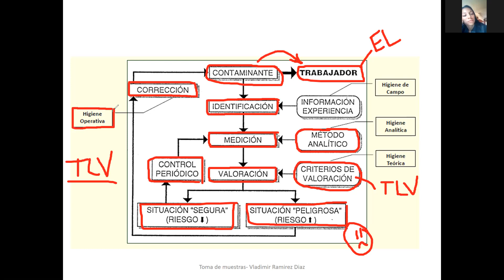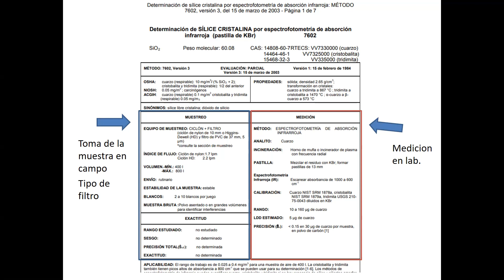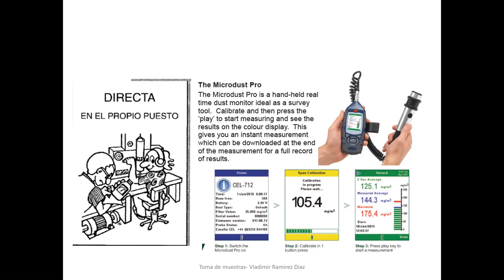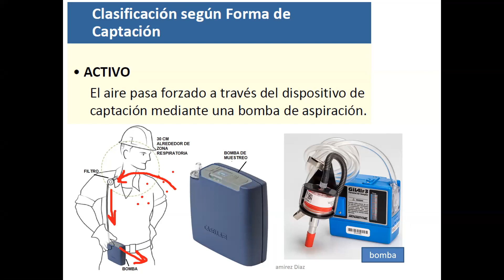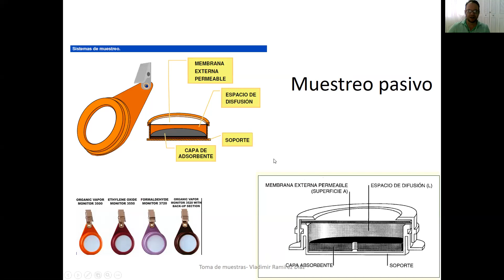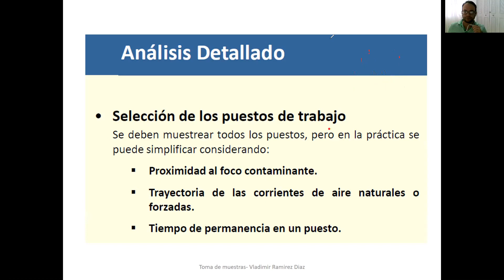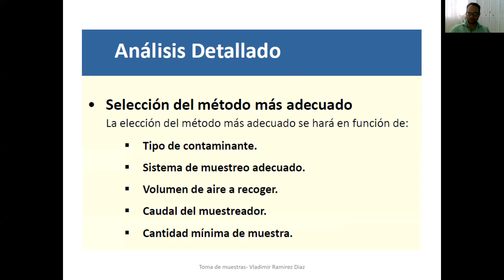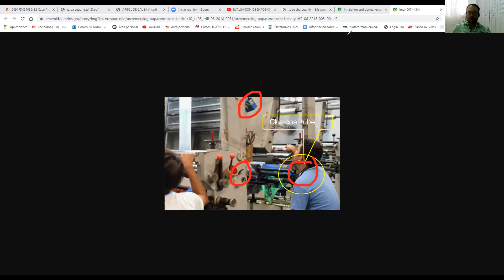Metodos de muestreo de contaminantes quimicos (higiene industrial)